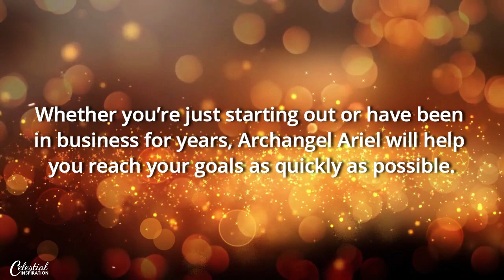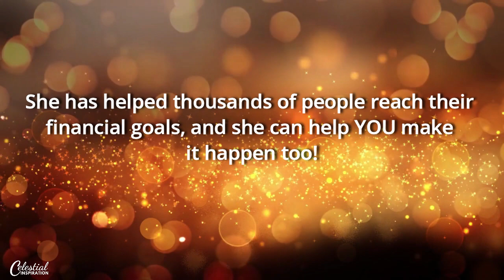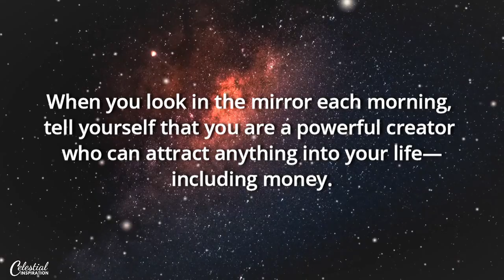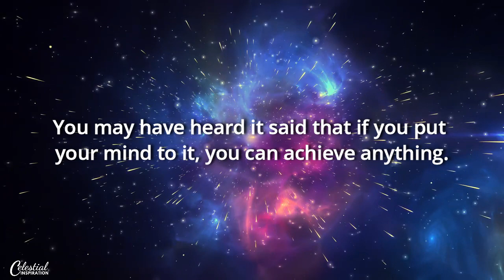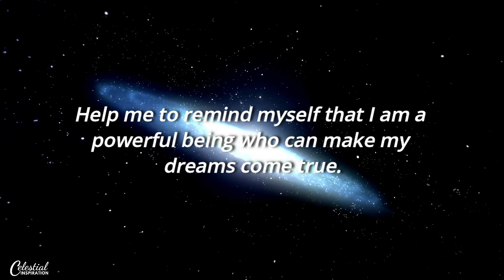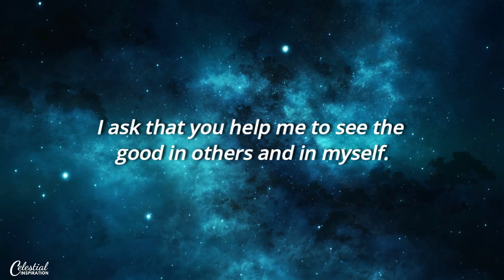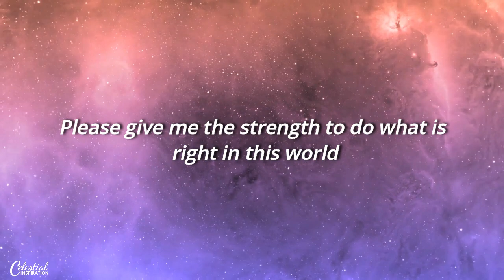Angel Sign: You Are A Money Magnet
Dear one, your angels want to let you know that you are a money magnet.

It is your birthright and your innate ability. And thus, you have the power to manifest money into your life.

All you have to do is to activate it.

Your money and abundance angel, Archangel Ariel, is encouraging you to tap into this power and start attracting the wealth and abundance you deserve.

She will help unleash that inner power and manifest abundance and prosperity like a magic wand. She is the archangel of financial success, and with her guidance, you’ll learn how to attract more money into your life—and keep it there!

Whether you’re just starting out or have been in business for years, Archangel Ariel will help you reach your goals as quickly as possible. She has helped thousands of people reach their financial goals, and she can help YOU make it happen too!

Trust that your abundance angel will guide you on your financial journey. Believe and have faith in yourself. Do your work and focus on your goals. Your angels will be with you opening up opportunities as you journey through your path and helping you find solutions to every challenge.

With your hard work and your angels' help, you will eventually turn your dreams into reality.